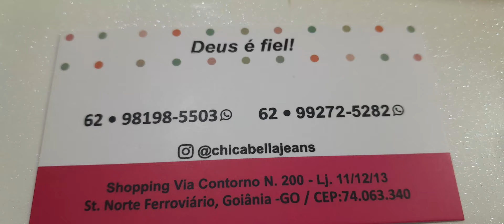MODA EVANGÉLICA SAIAS JEANS/ FABRICANTE REGIÃO DA 44 GOIÂNIA/ ATACADO ATÉ O PLUS SIZE.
A loja CHICA BELLA FICA LOCALIZADA  NO SHOPPING VIA CONTORNO N° 200 LJ 11,12,13 ST.NORTE FERROVIÁRIO,GOIÂNIA
CONTATO LOJISTA (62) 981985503 e (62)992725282 ATACADISTAS.